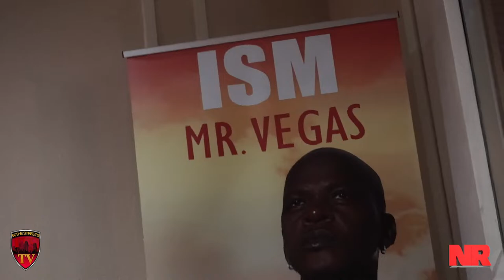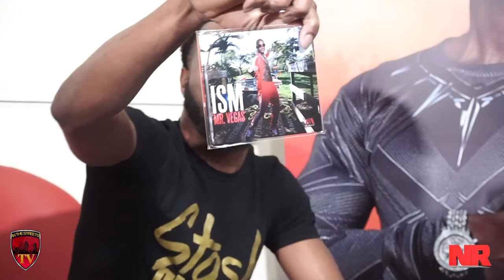Mr Vegas "ISM" Album Release Party Interview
Mr Vegas 20 Years Of Hit
Shot by: @night_runnaz
Interview: @kilo_inthestreets

Media Production From Coast to Coast